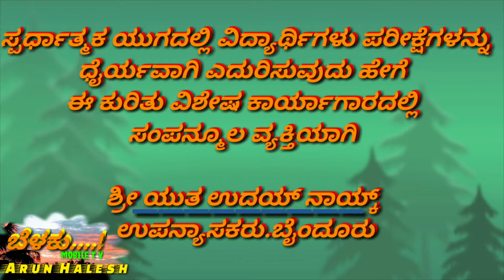how to prepared by SSLC exam/some information about to students from Uday naik lecture of byndoor